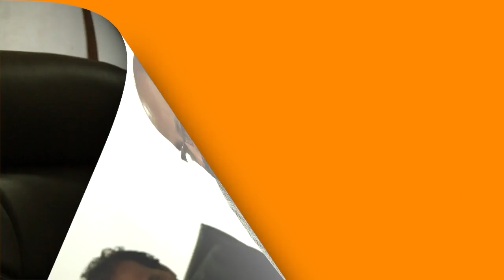7 Things for an MBA Aspirant (Full)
What are the 7 things an MBA Aspirant needs to cultivate to make best use of his MBA program and come out as a leader?
Dr.K.C.Mishra, Vice Chancellor of Sri Sri University explains in detail.

Admissions are open and the next phase of interviews are scheduled for 9th,11th and 12th May 2015 for the MBA Program.

for more details.